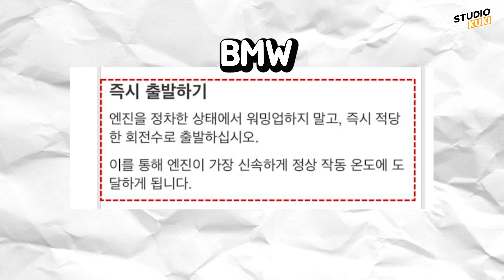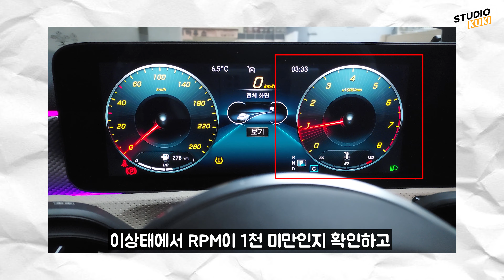제발 자동차 예열한다고 이렇게 하지 맙시다!!지 엔진만 고장나지;;